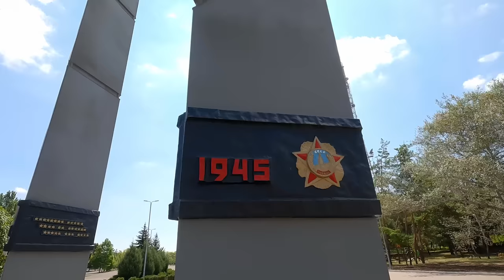Мариуполь. Приморский парк преображается. Нахимовское училище. Масштабы стройки впечатляют.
Друзья, вчера я прогулялся по центральной аллее приморского парка и был впечатлён масштабами и скоростью стройки. Рекомендую к просмотру. Всем мира и добра! Ссылка на видео с Центральной Аллеи, для сравнения
Друзья, благодарю Вас за поддержку, на развитие канала!